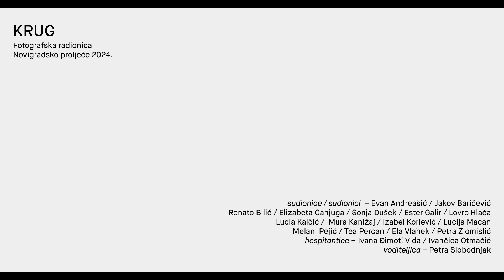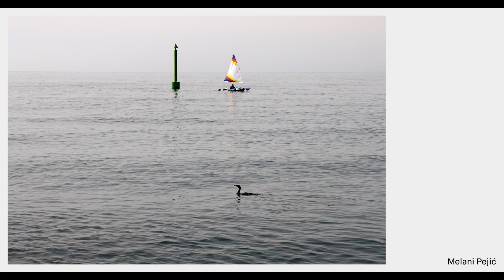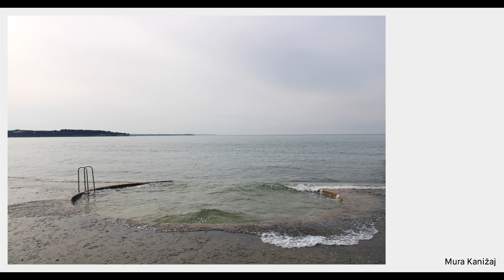KRUG | FOTOGRAFSKA RADIONICA 2024.